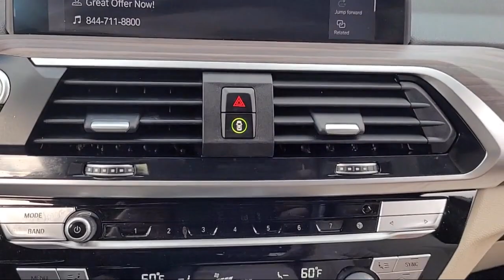2021 BMW X3 M40i Sport Utility Santa Rosa Rohnert Park Petaluma Sebastopol Windsor Cotati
2021 BMW X3 M40i Sport Utility Stock Number: BU240668A Vin:5UXTY9C05M9F13043.

Hansel BMW
2925 Corby Avenue